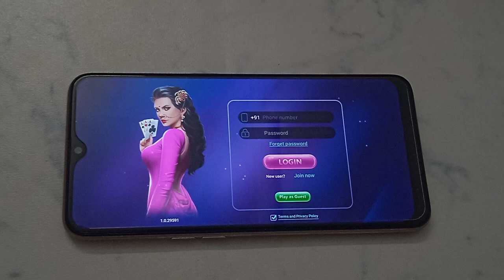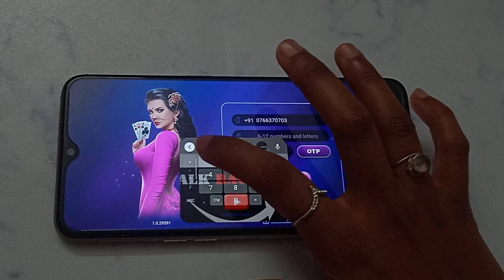How to forget password in Teen Patti Inda Max Tp Star | password Kaise forget Kare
Teen Patti Inda Max Tp Star password bhul Jane par kya Karen
Teen Patti Inda Max Tp Star main password bhul jane per kya Karen
Teen Patti Inda Max Tp Star par password bhul Jane par kya Karen
Teen Patti Inda Max Tp Star ID mein password bhul Jane par kya Karen
Teen Patti Inda Max Tp Star account mein password bhul Jane par kya Karen
Teen Patti Inda Max Tp Star app  mein password bhul Jane par kya Karen
Teen Patti Inda Max Tp Star account mein password Kaise reset Karen
Teen Patti Inda Max Tp Star ID mein password Kaise reset Karen
Teen Patti Inda Max Tp Star account par password Kaise reset Karen
Teen Patti Inda Max Tp Star aap mein password Kaise reset Karen
Teen Patti Inda Max Tp Star App par password Kaise reset Karen
Teen Patti Inda Max Tp Star ID par password Kaise reset Karen
Teen Patti Inda Max Tp Star account mein password Kaise forget Karen
Teen Patti Inda Max Tp Star ID mein password Kaise forget Karen
Teen Patti Inda Max Tp Star aap me password Kaise forget Karen